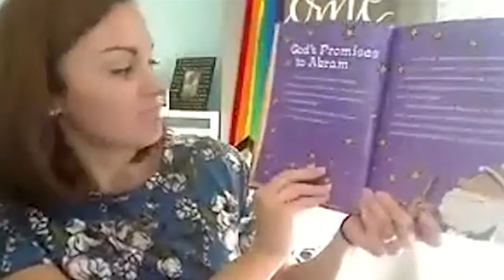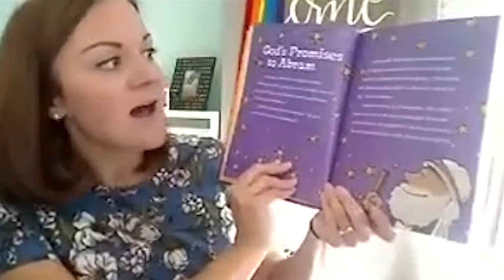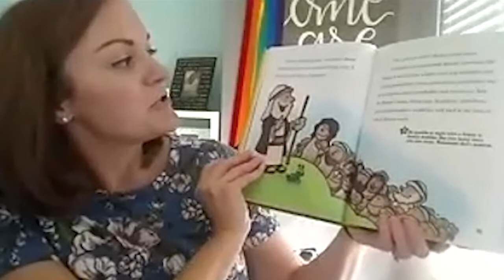Virtual Sunday School: God's Promises to Abram